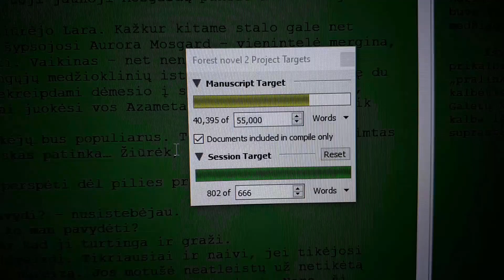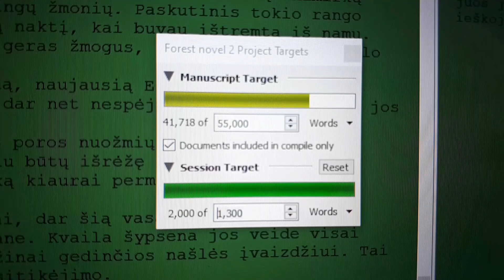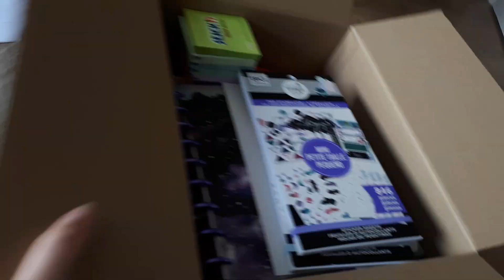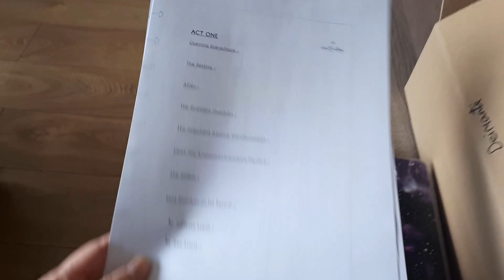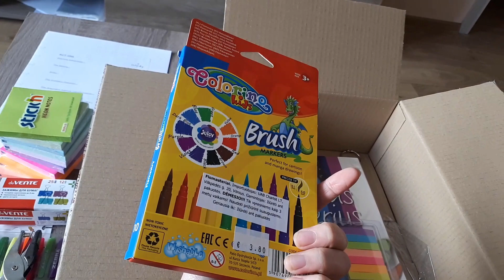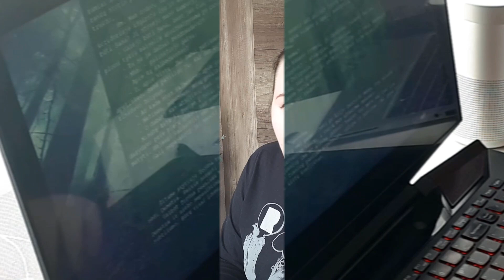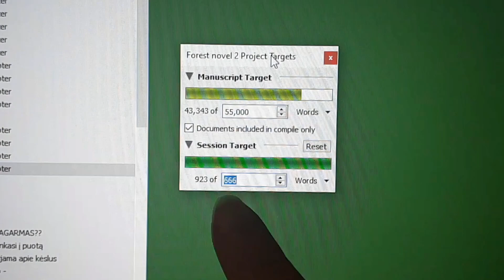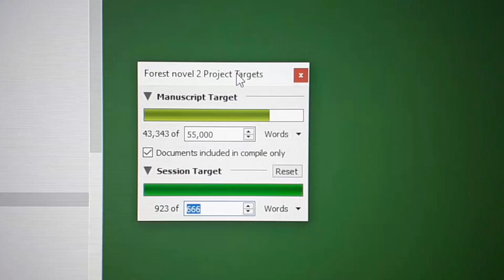Camp NaNoWriMo 2021 | Vlog #2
Hello, Dee here!
How is your Camp NaNoWriMo project going so far?
This week had ups and downs, amazing writing streaks and lazy days. In this vlog you will meet my beloved family dog & good boy Thor, who was very nice and let me film him probably for the first and the last time ever (he’s camera shy… :) ). I will share some tricks that I use to keep me writing, a stationery haul (you can skip it if you want, there will be chapters), and also, we will cook some ramen!

00:00 Intro with bloopers
00:55 April 8th
01:38 The best writing day so far
04:45 Meet my dog – THOR!
06:18 April 12th
06:44 Stationery haul
11:53 Back to writing
12:42 Writing tips
18:45 April 13th
21:30 April 14th – Ramen day!
23:10 Outro
Handmade accessories Etsy shop

Harris Heller – Sidewalk Chalk (album „Gold“)
Harris Heller – Sweet Dreams (album „White“)
Harris Heller – Ramen Nights (album „Neko“)